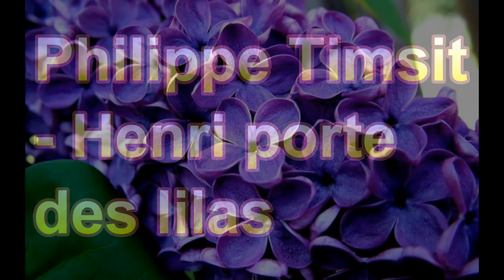Philippe Timsit - Henri porte des lilas